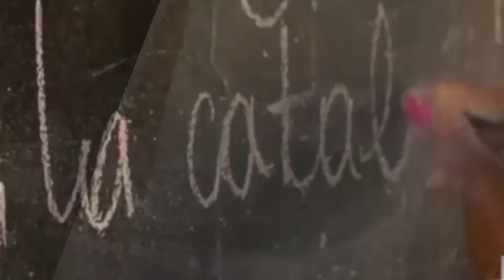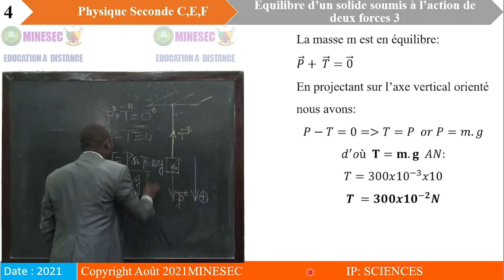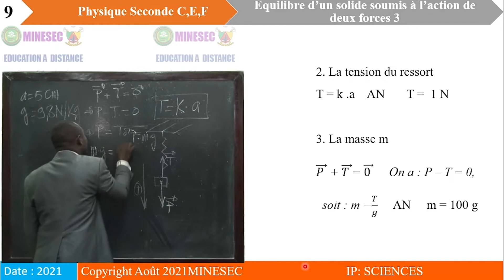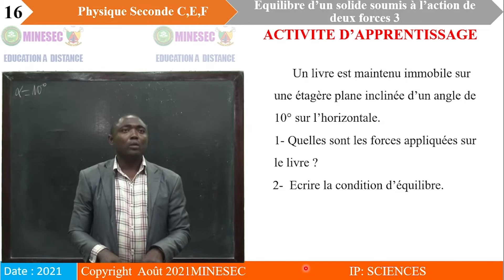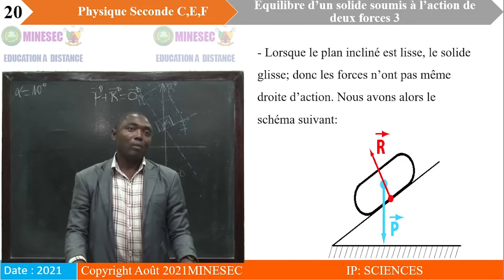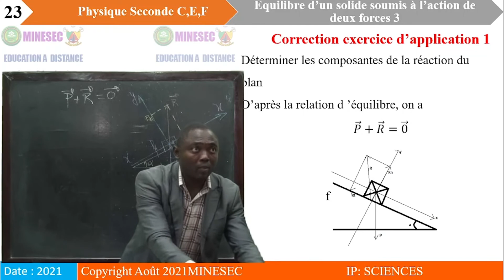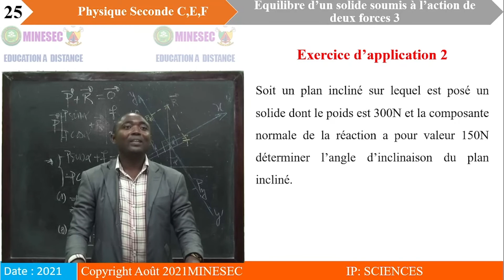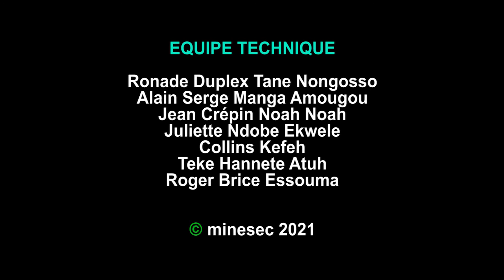IP-SC Physique 2nde Leçon16 Equilibre des solides soumis sous l'action de deux forces 3 Solide posé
Physique 2nde Leçon16 Equilibre des solides soumis sous l'action de deux forces 3 Solide posé